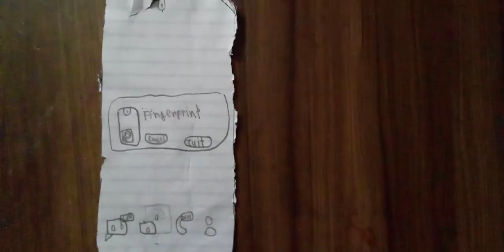Noppol A77s Fingerprint Test